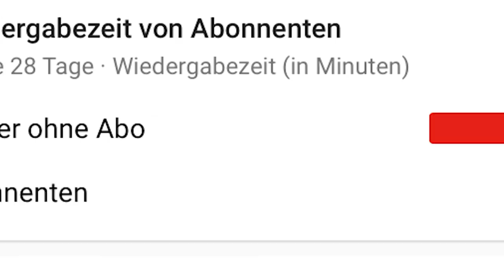TOP 5 Unnötigsten POWER-UPS in Super Mario Spielen!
||► Weitere Videos/Links ◄||

||► Folgt mir ◄||